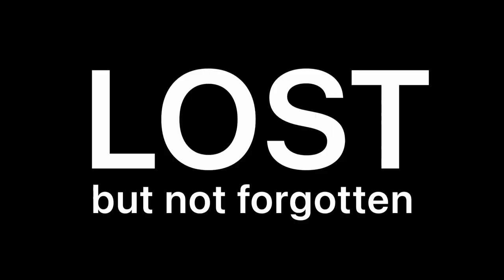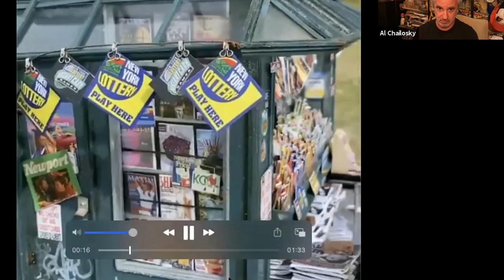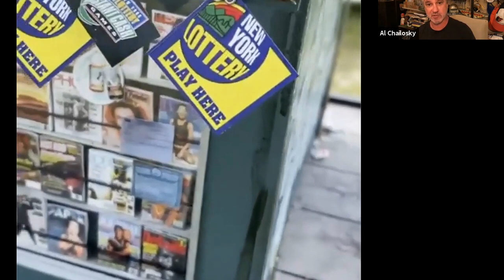Meet the Miniaturist: Al Chailosky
Meet sculpture artist Al Chailosky who crafts small scale replicas of storefronts, clubs and restaurants in New York City and Miami which have made an impact on his life before being torn down due to gentrification. His work memorializes these structures for the impact they have made on his life while raising awareness of their culture cultural significance in history.

Mr. Chailosksy will introduce new works in "Lost but not Forgotten" a new exhibition which opens on October 22 at Big Arts at the Dunham Family Gallery on Sanibel Island, Florida.

Have a listen to my chat with Al, hear more about his upcoming show and learn more about the structures he crafts with extraordinary detail and maybe hear a story or two about these landmark structures which have made such an impact on his life.

This was super!